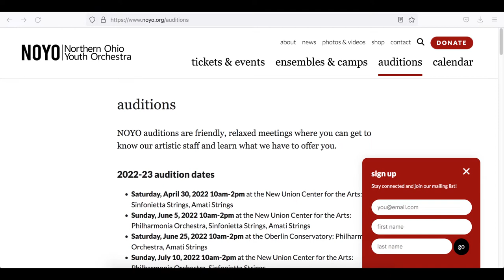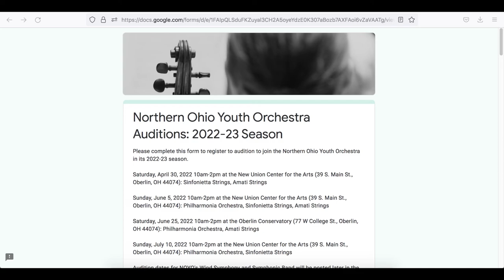NOYO 2022-23 Concert Season